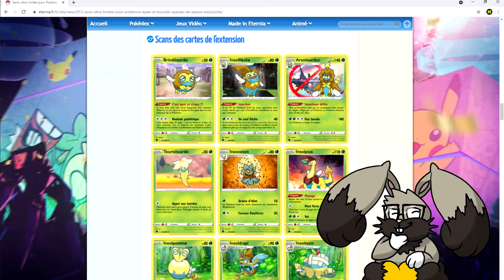Les TYPES CACHÉS des Pokémon (très bien cachés même)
Vous ne trouvez pas que certains Pokémon mériteraient d'avoir un second type alors que tous les indices pointent dans ce sens ? Moi, si, tout comme les quelques personnes qui ont contribué à l'élaboration de cette vidéo. Et vous ?

Un ÉNORME remerciement à Marshou pour ses recherches pour cette vidéo !
Et merci aussi à Alexagide, Feltarkh, Santithur, Sinnoh Master, Taahd et Turnute pour leur contribution !

- Boost
- Lowrider
- Mighty Love
- Spring Light

Dessins :
Santithur (@Santithur) pour la nouvelle formule d'Excavarenne
Remerciements spéciaux à Lady Murkrow (Lady_Murkrow) pour le concept initial